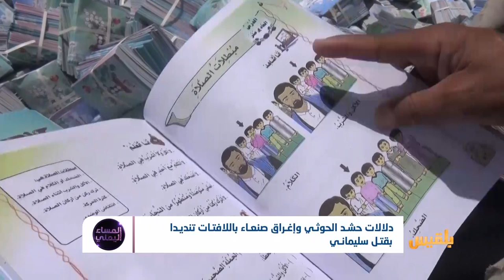دلالات حشد الحوثي وإغراق صنعاء باللافتات تنديدا بمقتل سليماني | تقرير: أسامة عادل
صنعاء تكتسي بصور قاسم سليماني بحشود حوثية ضخمة.
هل أصبحت صنعاء مدينة مغلقة للنفوذ الإيراني؟
وماهي مخاطر استمرار تكريس الثقافة الطائفية في أوساط مجتمعنا؟